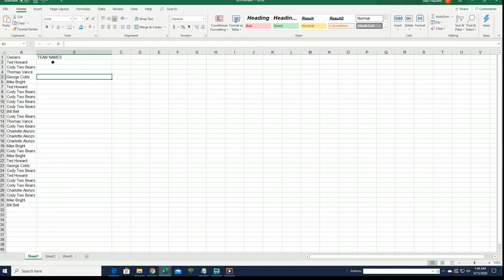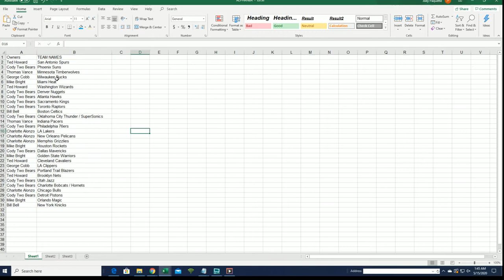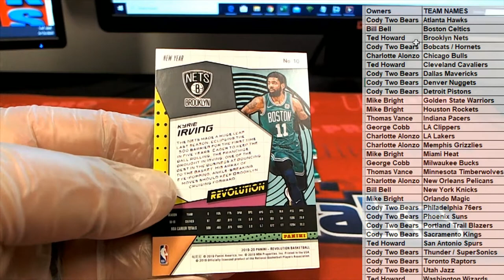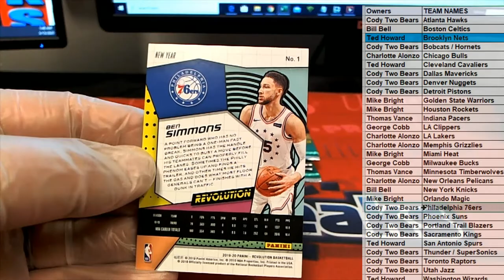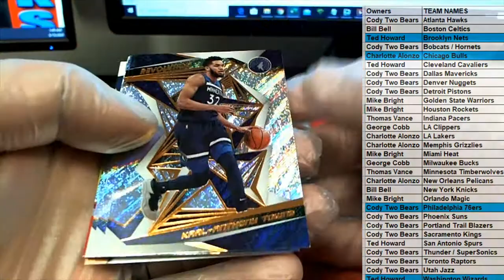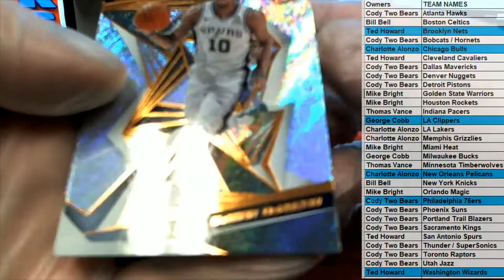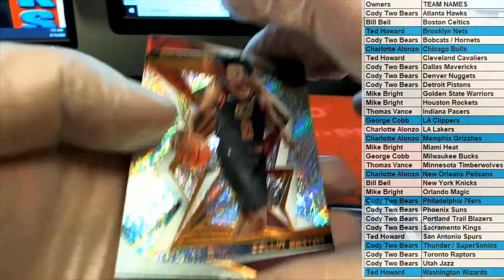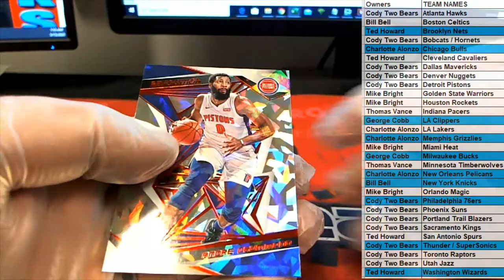2019 20 Panini Revolution Basketball Chinese New Year Box ID 19PREVBBALL413